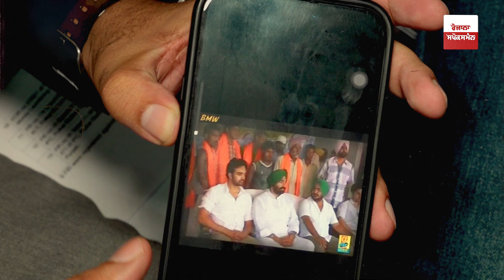lawyer ਨੇ ਖੋਲ੍ਹ ਦਿੱਤਾ Sukhpal Khaira ਦਾ ਪੁਰਾਣਾ Record ਕਿਹਾ, "ਤਸਕਰ Gurdev Singh Debi ਨੂੰ ਬਣਾਉਣ ਵਾਲਾ..